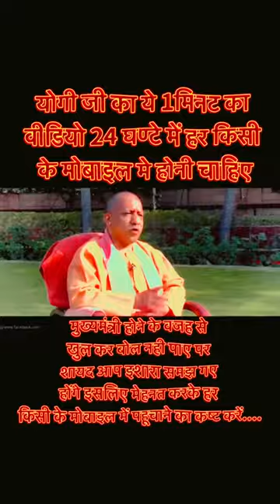yogi_adityanath ji